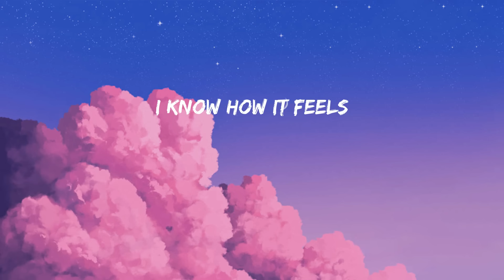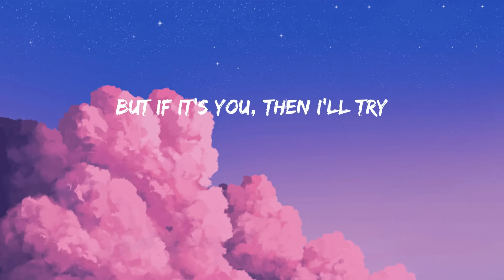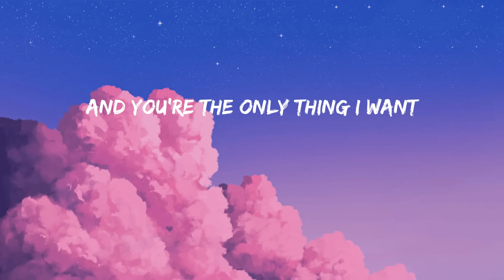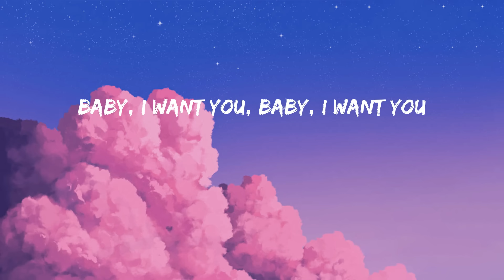It's You - Ali Gatie (Lyrics/Lirik)